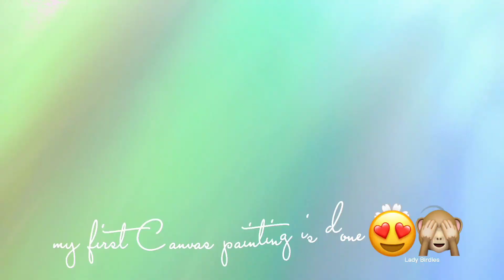my first Canvas painting😱❤️// by INDU BAGLARI ✨💜// LADY BIRDIES//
welcome back to the YouTube channel if you new to this channel then
     hi ! 😃👋
    it's me indu baglari and my sister name is Jukti Sonowal we both are working for this channel ✨😃 so if you interested on our work then make sure you will like our videos and share with ur friends and family and subscribe to our channel ✨😃 these all are free 😄💜
so what are you guys waiting for...

**keep supporting**

🦋💜bye bye

take care 💅💜🤗

PLEASE 🤗
Hehe 😅💜